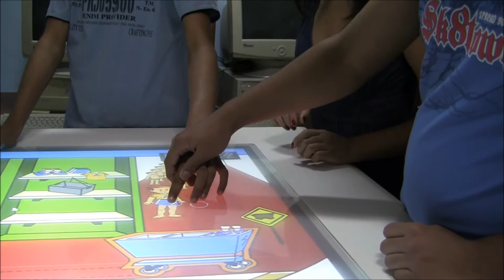Entrevista com Maryse Suplino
Entrevista com Maryse Suplino sobre o PAR, jogo que auxilia na terapia com autistas.